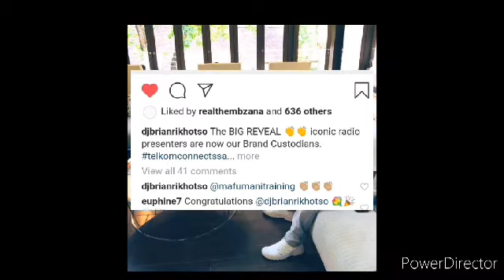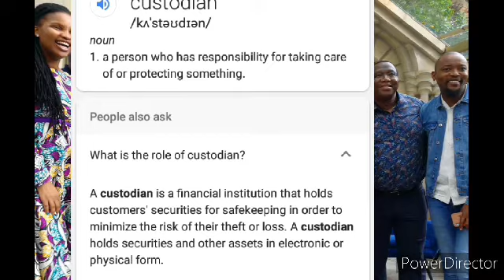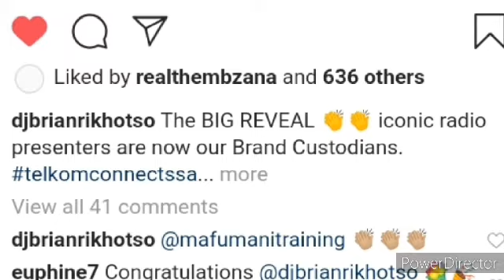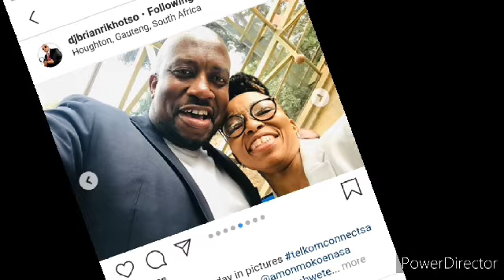Dj Brian - The Big Reveal- [Swita Twala - Swi Twele]